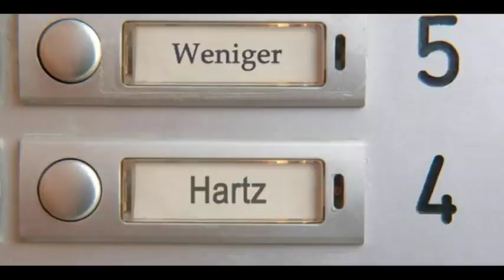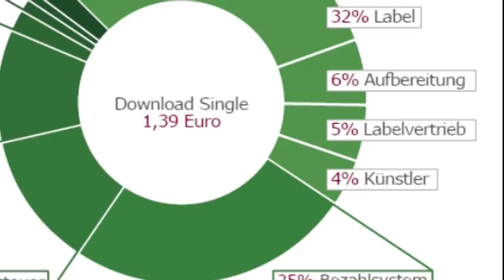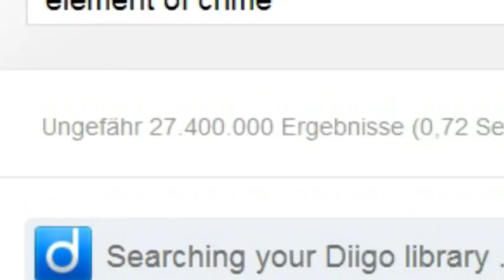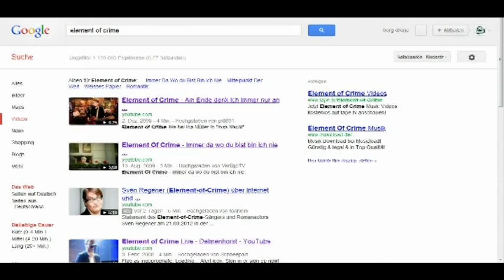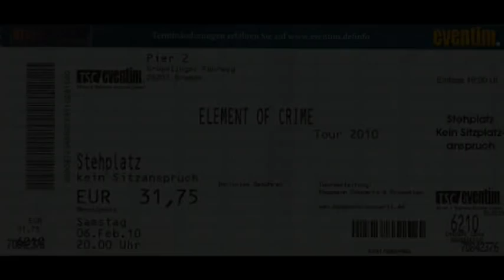Regener versus Bohlen